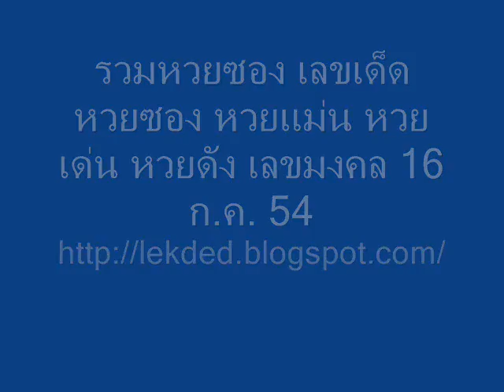เลขเด็ด หวยซอง หวยเด็ด 16 กรกฎาคม 2554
เลขเด็ด หวยเด็ด เลขเด่นงวดนี้ เลขมงคล หวยซอง เลขซอง 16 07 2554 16/07/54
งวดนี้หวยจะออกอะไร วัดไหนเด่น เลขไหนดัง หลวงพ่อปากแดง เจ้าแม่ตะเคียนทอง
อาจารย์ทุกท่านเรารวบรวมมาให้ท่านแล้ว ฟรีครับไม่คิดค่าบริการใดๆทั้งสิ้น
ทำด้วยใจครับผม